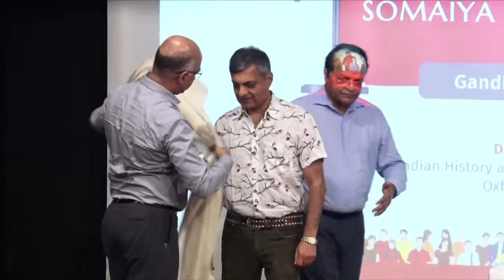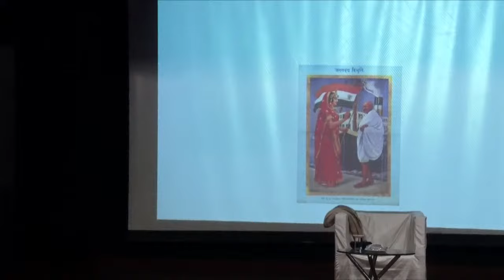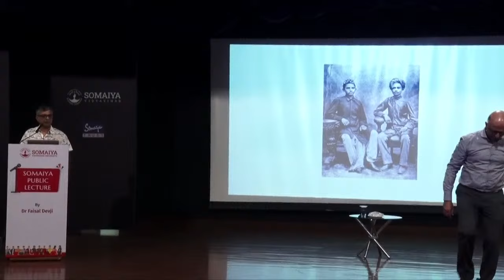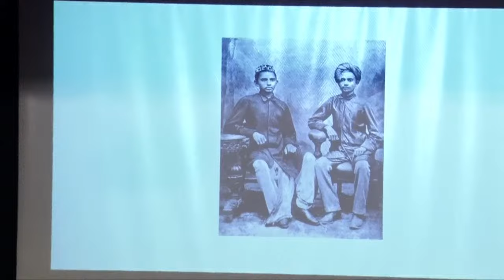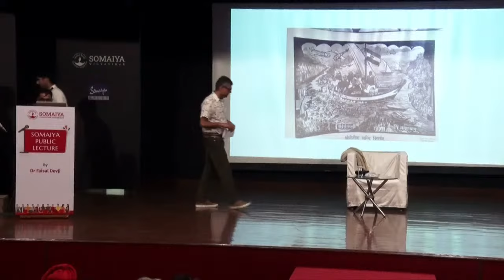Somaiya Public Lecture by Dr Faisal Devji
Dr Faisal Devji, Professor of Indian History and Director of the Asian Studies Centre, Oxford University will deliver Somaiya Public Lecture on Gandhi and the Sea.